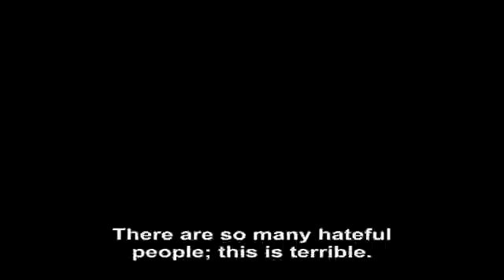Love should be dominant on social media